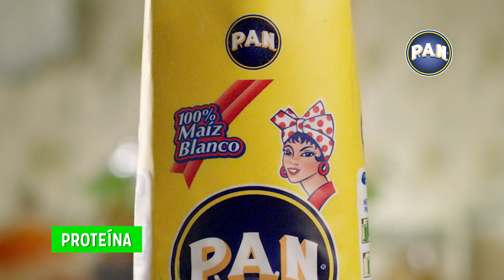Harina P.A.N. - Hecha 100% de maíz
¿Sabías que el maíz es un cereal que aporta fibra, energía y proteína? Harina PAN esta hecha 100% de maíz por lo que en cada arepa hecha con harina P.A.N. llevas a la mesa parte de la energía proteína y energía necesarias para tu día.
Conoce más en este video.